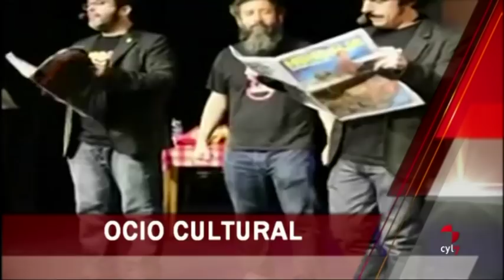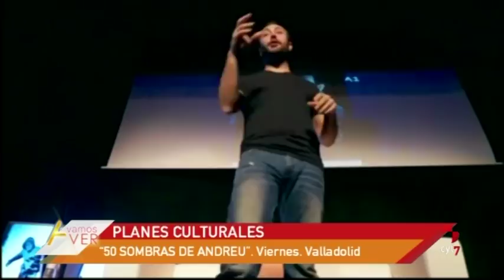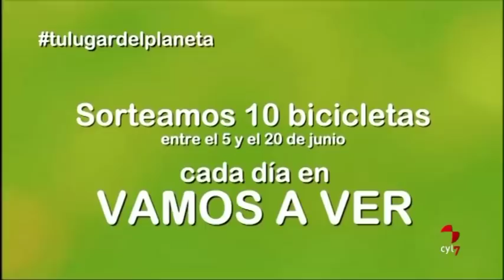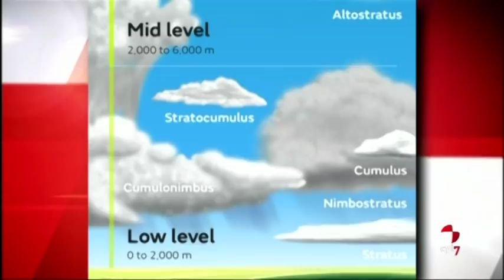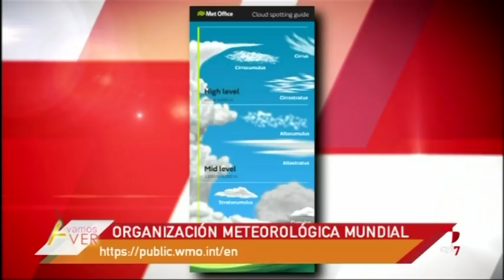Vamos a ver.- (08/06/2017): Arte ; Ocio Cultural; Turismo por Salamanca; Meteorología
Vamos a ver.- (08/06/2017): Arte danza y flamenco; Ocio Cultural; Turismo por Salamanca; Meteorología